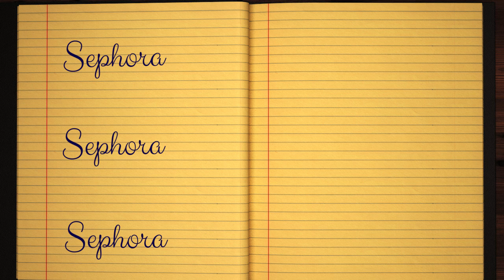Learn how to Sign the Name Sephora Stylishly in Cursive Writing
Sephora - did you always want to learn how to write your name in calligraphy and make it pretty?